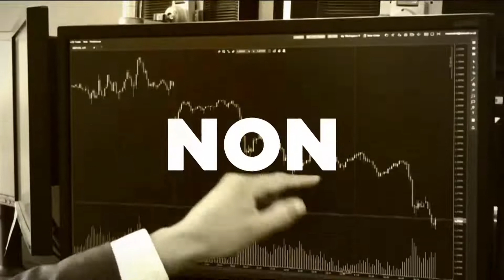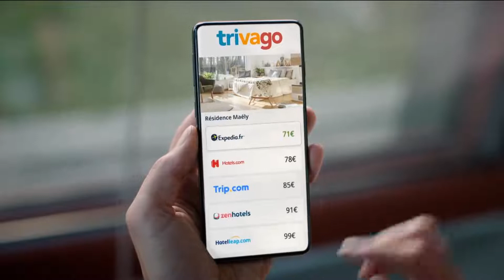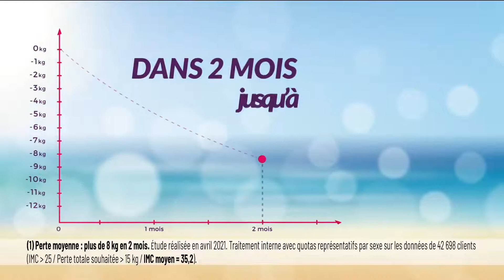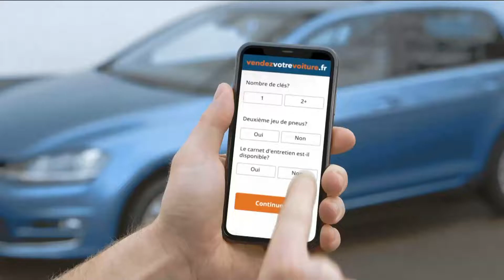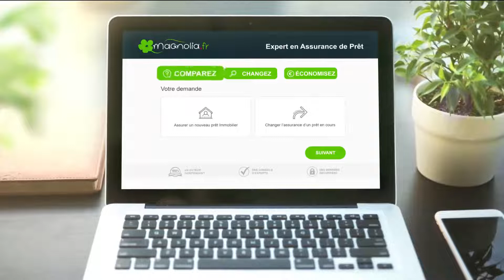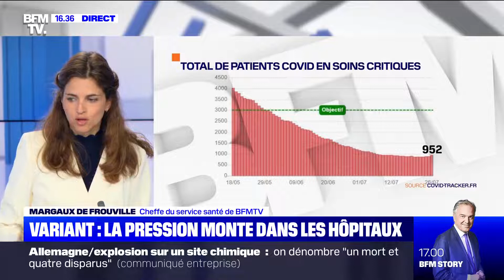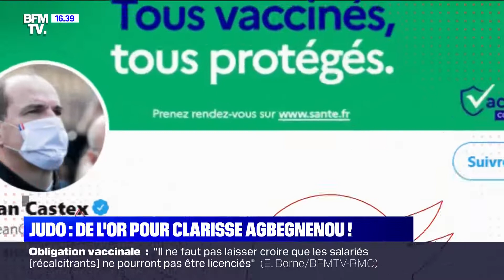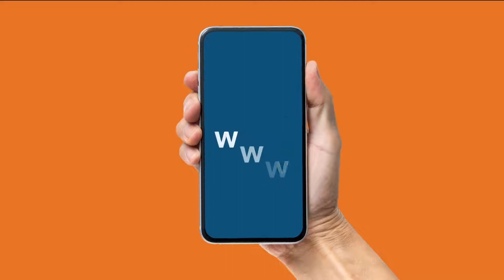Non-Stop - 16h-17h (27/07/21)